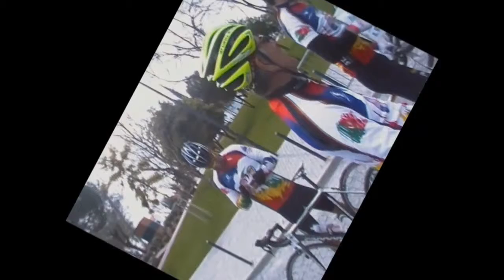VAMOS PRÓ ALQUEVA 162 Kms VAMOS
PARABÉNS AO GRUPO PELO ALTO NÌVEL MOSTRADO.